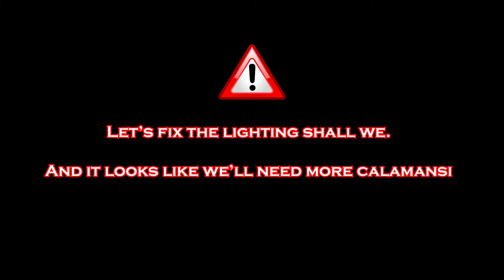GIN GIMLET COCKTAIL (with a Filipino twist!)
Gin Gimlet Cocktail - Ingredients
- 1 part lemon juice (I used calamansi as a substitute)
- 1 part simple syrup (equal parts sugar and water mixed)
- 3 parts gin (yeah it's a strong drink haha)
shake well with ice; strain and pour over ice